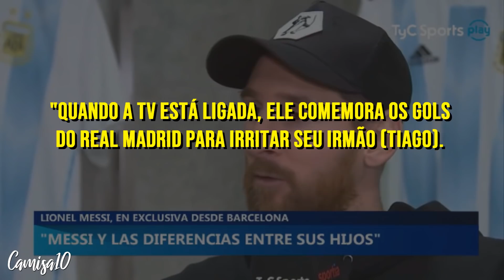Conheça Mateo, filho de Messi... O menino mais zoeiro do futebol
(camisa10videos)